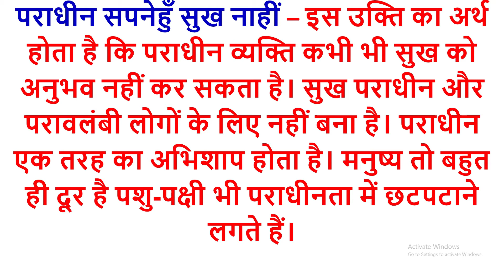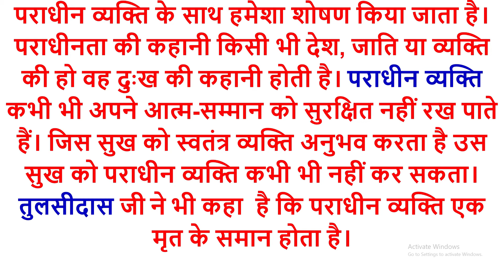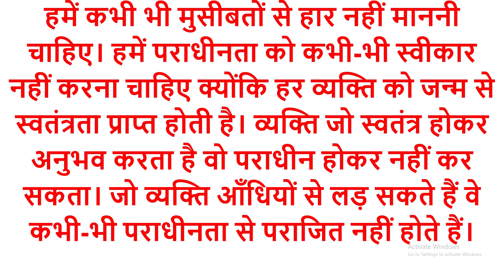पराधीनता पर निबंध हिंदी में | पराधीन सपनेहु सुख नाहीं पर अनुच्छेद​ | pradhinta par hindi me nibandh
समय समय पर हमें छोटी कक्षाओं में या बड़ी प्रतियोगी परीक्षाओं में निबंध लिखने को दिए जाते हैं। निबंध हमारे जीवन के विचारों एवं क्रियाकलापों से जुड़े होते है। आज हम आपको निबंध की श्रृंखला में  पराधीनता का जीवन पर निबंध | पराधीन सपनेहुँ सुख नाहीं पर निबंध प्रस्तुत कर रहे हैं

पराधीनता का जीवन पर निबंध
पराधीन सपनेहुँ सुख नाहीं पर निबंध
पराधीन सपनेहूँ सुख नाहीं अथवा पराधीनता पर निबंध
पराधीन का अभिशाप
पराधीनता का अर्थ
पराधीन सपनेहु सुख नाहीं  का तात्पर्य क्या है?
पराधीनता की परिभाषा
हिंदी में पराधीनता  पर निबंध
पराधीनता लेख हिंदी में
पराधीनता के दुष्परिणाम
Give me a short essay on paradhinta kya hai in hindi
hindi speech on pradhinta
hindi paragraph on pradhinta
hindi article on pradhinta
pradhinta par hindi me essay
pradhinta par hindi me speech
pradhinta par hindi me paragraph
Essay on Dependence in Hindi
pradhinta hindi essay
pradhinta hindi nibandh
Essay on there is No Pleasure in Being Dependent
Paradheenta par Nibandh hindi me
paradheen sapnehu sukh nahi par hindi nibandh
pradhinta me sukh nahi nibandh
paradheen sapnehu sukh naahi nibandh lekhan hindi vyakaran
pradhinta nibandh pradhinta
pradhinta sukh sapnehu nahi nibandh
hindi paragraph pradhinta
10 lines essay on pradhinta in hindi
10 lines nibandh on pradhinta in hindi

हम उम्मीद रखते है कि यह Hindi Essay आपकी स्टडी में उपयोगी साबित हुए होंगे | अगर आप लोगो को इससे रिलेटेड कोई भी किसी भी प्रकार का डॉउट हो तो कमेंट बॉक्स में कमेंट करके पूंछ सकते है |

यदि इन नोट्स से आपको हेल्प मिली हो तो आप इन्हे अपने Classmates & Friends के साथ शेयर कर सकते है और इस निबंध को सोशल मीडिया में शेयर कर सकते है जिससे हमारा मोटिवेशन बढ़ेगा और हम आप लोगो के लिए ऐसे ही और मैटेरियल अपलोड कर पाएंगे |